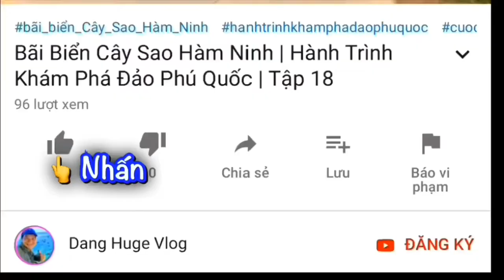Bãi Tắm Phú Quốc Đẹp Như Hawaii | Bãi Thơm Retreat Phú Quốc | Dang Huge Vlog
Các bạn đi du lịch Phú Quốc thường hay tìm những bãi tắm đẹp, Bãi Thơm Retreat là nơi bạn lựa chọn tuyệt vời! Hãy đến khám phá và trải nghiệm thử bãi tắm Phú Quốc đẹp như Hawaii ở đây nhé!
🔔MỜI CÁC BẠN XEM THÊM VIDEOS:
THEO DÕI CÁC KÊNH CỦA MR HUGE:
▶ FanPage:
☞ Vlogger Mr Huge:
Mến chào!
▶ FanPage:
☞ Huge Life:
© Bản quyền thuộc về Dang Huge Vlog
© Copyright by Dang Huge Vlog ☞ Do not Reup